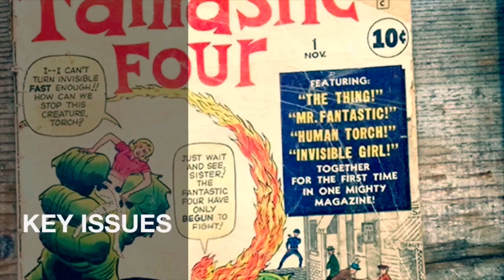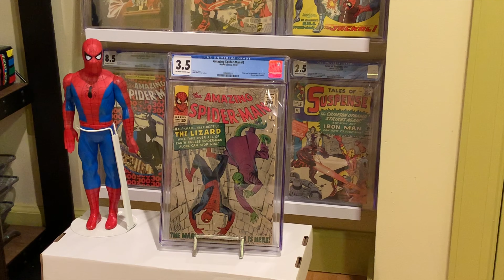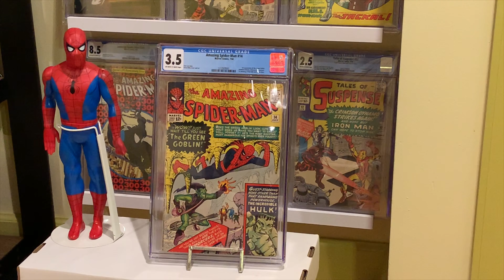Weekend Comic Haul Part 2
2 CGC graded comics i was able to pick up this week